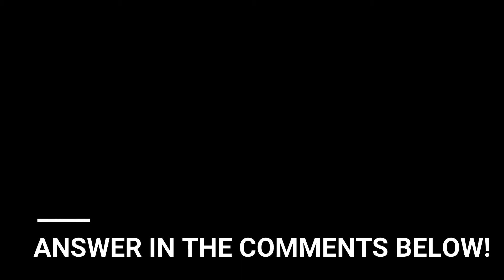Catholic Analogies - 2 Minutes About Being BALD